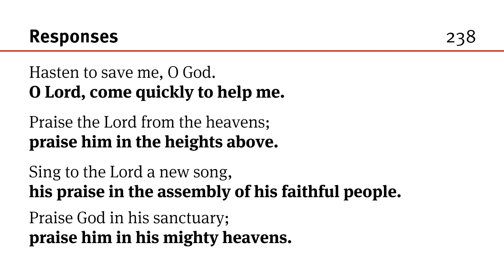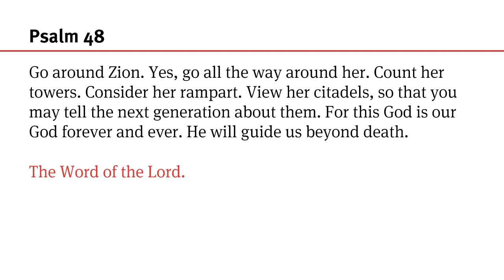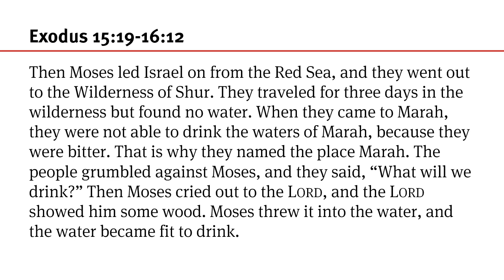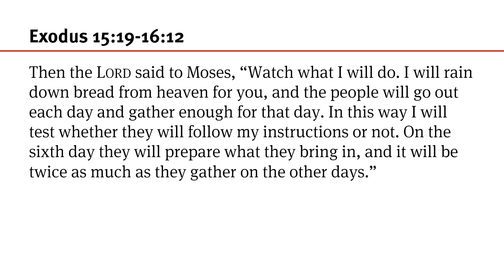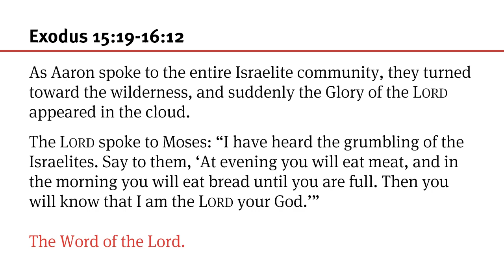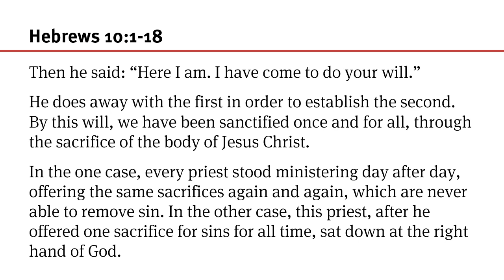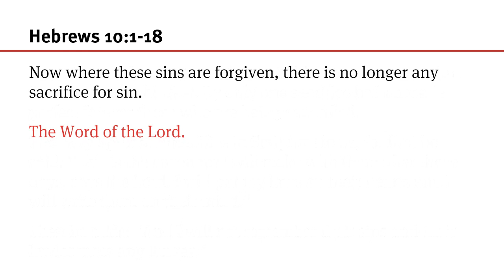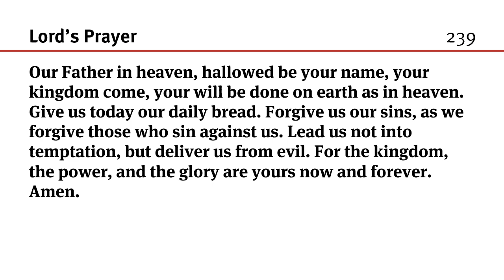049 Easter Tuesday